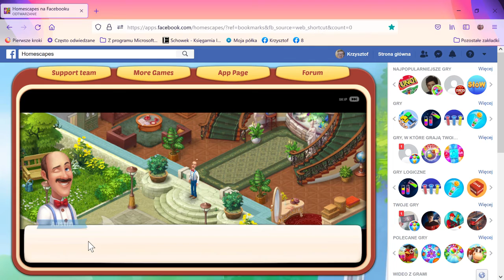Homescapes na Facebooku — Mozilla Firefox 2021 12 13 21 52 23